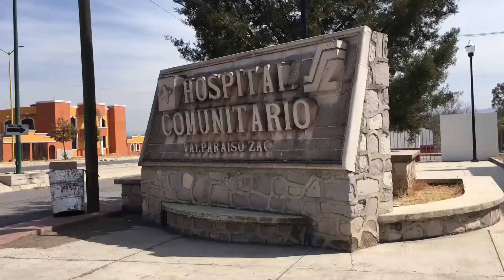Culmina aplicación de primera dosis de la vacuna contra el coronavirus para personal de salud de Val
Valparaíso, Zacatecas.- En Valparaíso casi la totalidad del personal de salud ya recibió la primera dosis de la vacuna contra el coronavirus.

Ahora esperan que los tiempos no se desfasen para la segunda aplicación, que coincidirá con la primera para quienes no han sido vacunados.

Las autoridades de salud informaron que aún quedan dosis disponibles para la población en la vacuna contra la influenza.

Con información de Ivoón Almaraz, en Valparaíso… B15 Noticias

@ canal15fresnillo